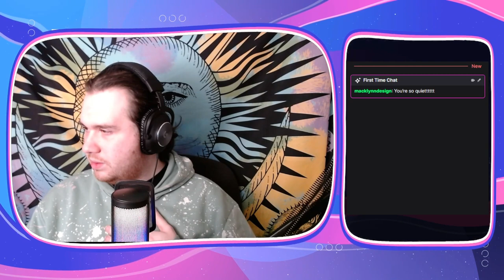Spooky Woods For Spooky Sunday